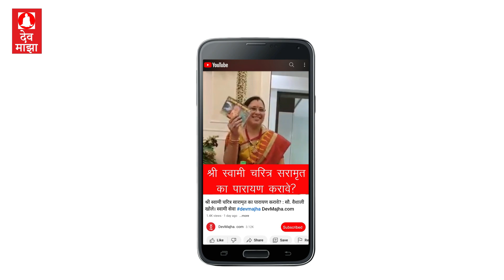Anubhav : Mrs. Hemalata Pandit devmajha devmaza देवमाझा DevMajha.com DevMaza.com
Anubhav : Mrs. Hemalata Pandit
DevMajha.com DevMaza.com
देव माझा देवमाझा devmaza devmajha